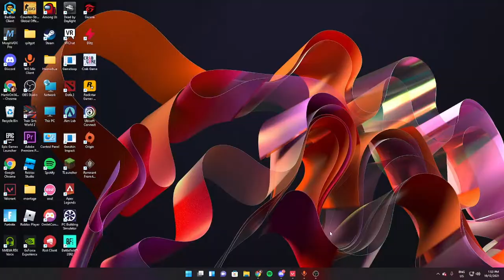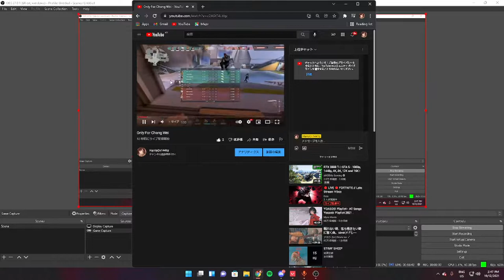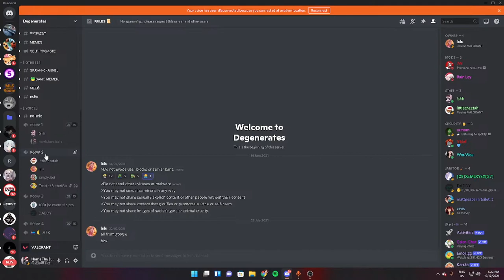Only For Chang Wei